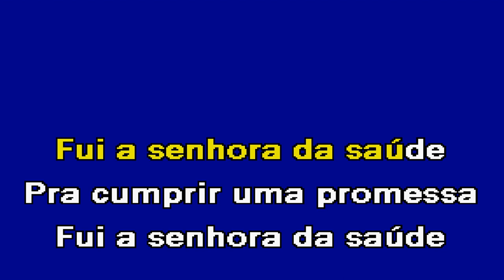BATE COM FÉ Roberto Leal Karaoke